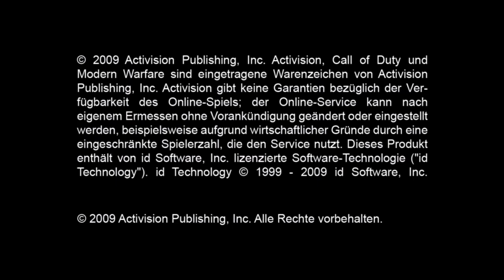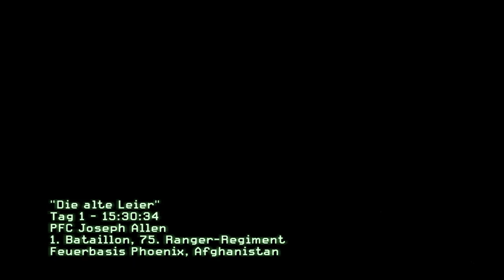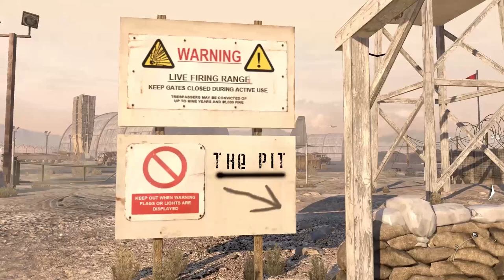Let's Play Call of Duty Modern Warfare 2 #001 Die Liste {1080p60}